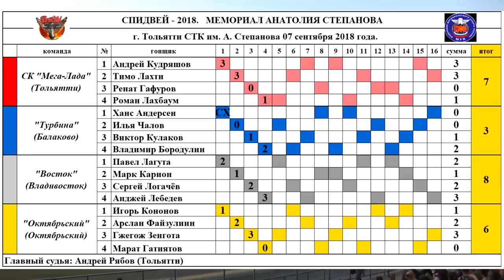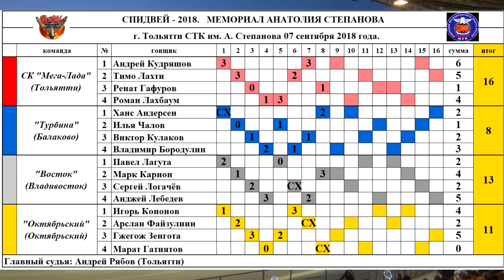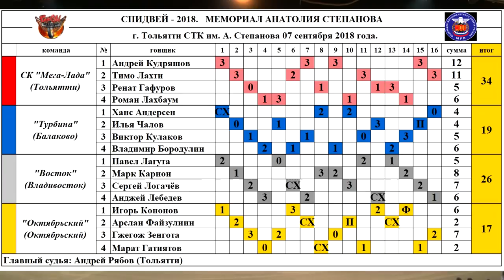07.09.2018 Спидвей.Мемориал А.Степанова(Тольятти)/Żużel Memoriał A.Stiepanowa/Speedway Togliatti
Спидвей(гонки на гаревой дорожке)
7 сентября 2018 года,город Тольятти(Самарская область)
Десятый мемориал памяти Анатолия Алексеевича Степанова.Традиционная гонка с участием иностранных спортсменов,проходящая в городе Тольятти на СТК им. Анатолия Степанова.
В 2018 году событие прошло в формате командной гонки.
Четыре команды из Командного Чемпионата России-2018 (Мега-Лада,Турбина,Восток и СТК Октябрьский) были представлены тремя лучшими(и находящимися в строю) спортсменами.Каждая команда была дополнена одним легионером,итого вышло 4 команды,по 4 человека,16 заездов.
В заезде один представитель от комадны

Состав участников соревнований:

Мега-Лада/Тольятти/
1)КУДРЯШОВ Андрей
2)ЛАХТИ Тимо
3)ГАФУРОВ Ренат
4)ЛАХБАУМ Роман

Турбина/Балаково/
1)АНДЕРСЕН Ханс
2)ЧАЛОВ Илья
3)КУЛАКОВ Виктор
4)БОРОДУЛИН Владимир

Восток/Владивосток/
1)ЛАГУТА Павел
2)КАРИОН Марк
3)ЛОГАЧЁВ Сергей
4)ЛЕБЕДЕВ Анджей

СТК Октябрьский/Октябрьский/
1)КОНОНОВ Игорь
2)ФАЙЗУЛИН Арслан
3)ЗЕНГОТА Гжегож
4)ГАТИЯТОВ Марат
07 Września 2018,Togliatti
Żużel zuzel X Memoriał im. Anatolija Stiepanowa

Mega-Łada/Togliatti/
1. Andriej Kudriaszow
2. Timo Lahti
3. Renat Gafurow
4. Roman Lachbaum

Turbina/Bałakowo/
1. Hans Andersen
2. Ilja Czałow
3. Wiktor Kułakow
4. Władimir Borodulin

Wostok/Władywostok/
1. Paweł Łaguta
2. Mark Karion
3. Siergiej Łogaczow
4. Andrzej Lebiediew

STK Oktiabrskij/Oktiabrskij/
1. Igor Kononow
2. Arsłan Fajzulin
3. Grzegorz Zengota
4. Marat Gatiatow
7 September 2018,Togliatti(Samara region)
Speedway X Anatoly Stepanov's Memorial

Mega-Lada/Togliatti/
1. Andrey Kudryashov
2. Timo Lahti
3. Renat Gafurov
4. Roman Lakhbaum

Turbina/Balakovo/
1. Hans Andersen
2. Ilya Chalov
3. Viktor Kulakov
4. Vladimir Borodulin

Vostok/Vladivostok/
1. Pawel Laguta
2. Mark Karion
3. Sergey Logachyov
4. Andrzey Lebedev

STK Oktyabrsky/Oktyabrsky/
1. Igor Kononov
2. Arslan Fayzulin
3. Grzegorz Zengota
4. Marat Gatiyatov